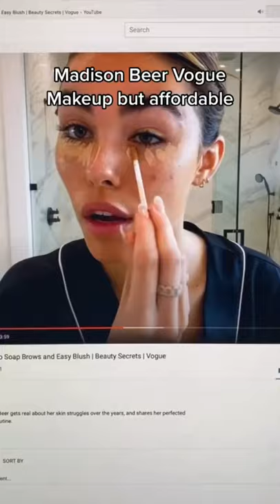Madison Beer Vogue Makeup Tutorial 🤍